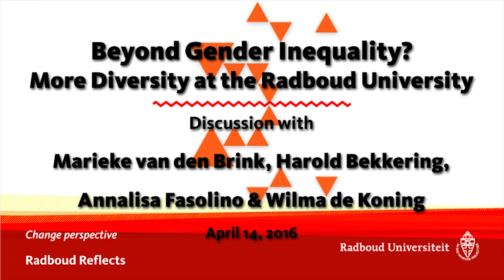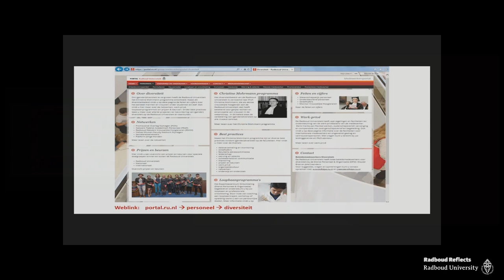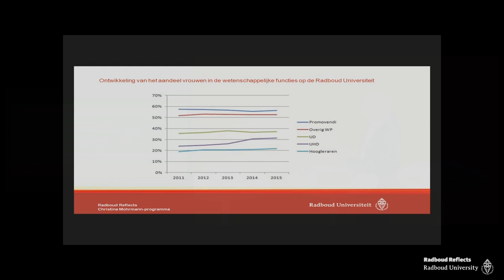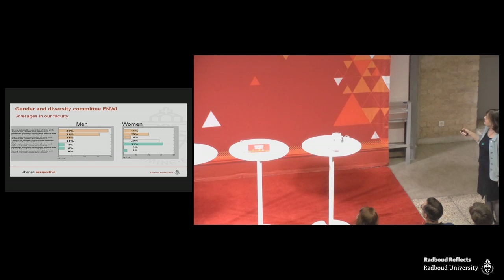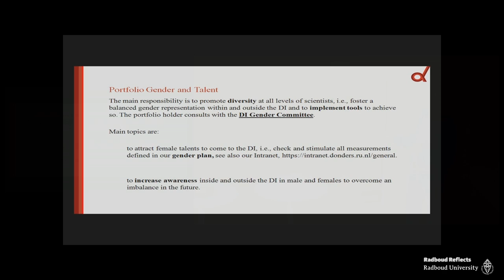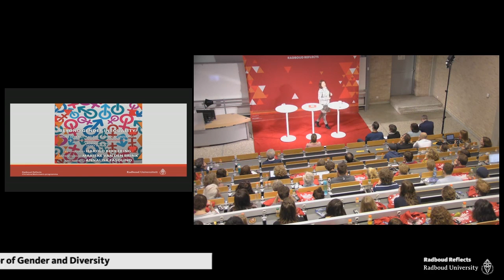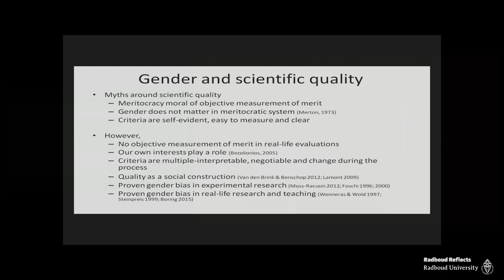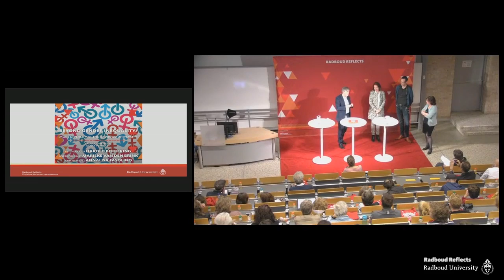Beyond Gender Inequality? – More Diversity at the Radboud University | Discussion and lunch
Donderdag 14 april 2016 | Radboud Universiteit

Genderongelijkheid voorbij? Niet aan de Radboud Universiteit. Eén van de doelstellingen is dat eind 2020 op elk niveau binnen de organisatie minimaal 25% vrouwen en minimaal 25% mannen werken. In vier korte lezingen geven de sprekers hun visie op deze kwestie. Het publiek denkt actief mee via stemkastjes over prikkelende stellingen.